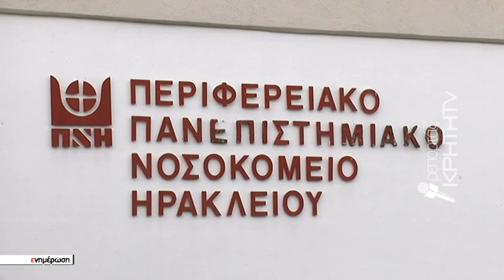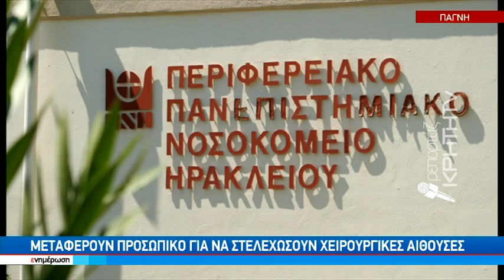Στα όρια της κατάρρευσης οι αναισθησιολόγοι στο μεγαλύτερο νοσοκομείο της Κρήτης